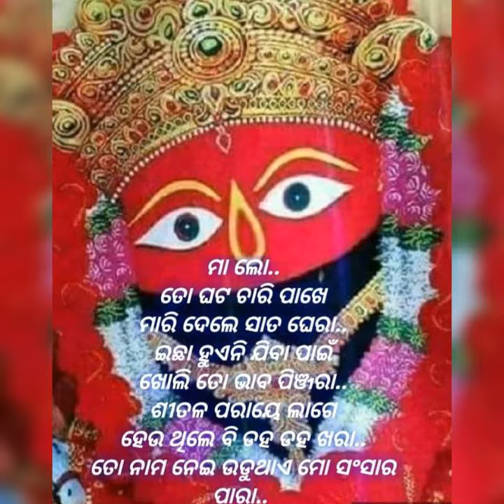ଜୟ ମା ଅମ୍ବେ ଭକ୍ତି ଭିଡିଓ ଜୟ ମାତାଜୀ ଜୟ ମା ଭବାନୀ